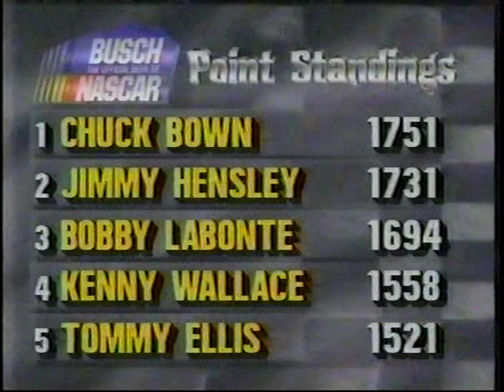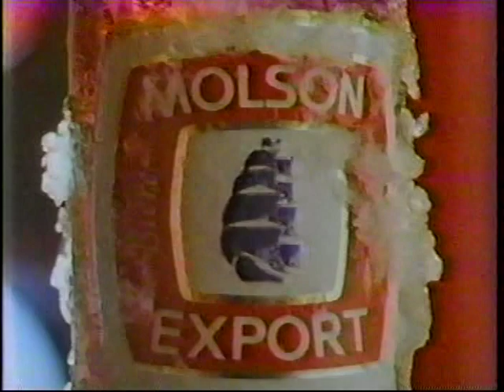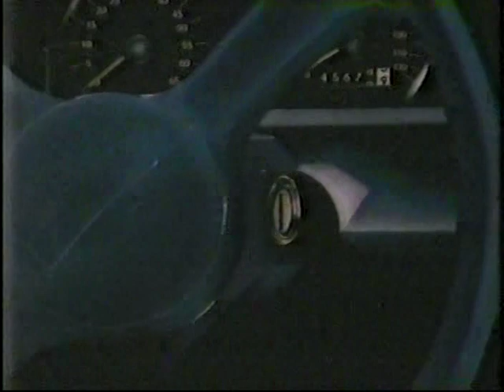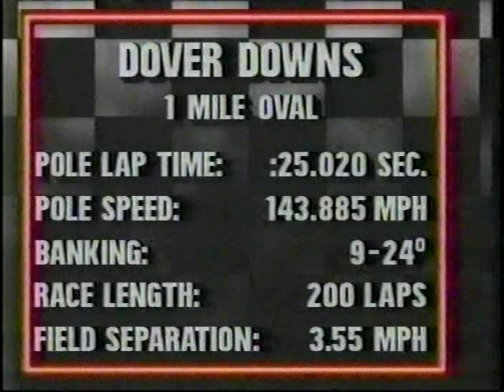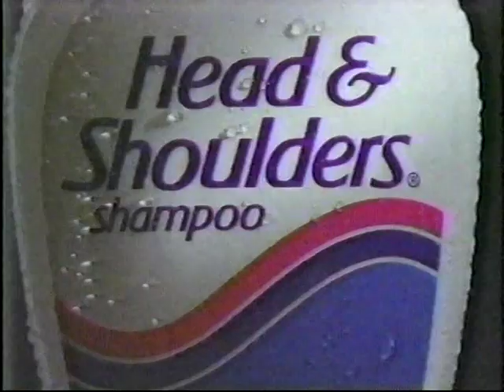1990 Busch Series Budweiser 200 part 1 of 4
1990 Busch Series Budweiser 200 at Dover Speedway part 1 of 4